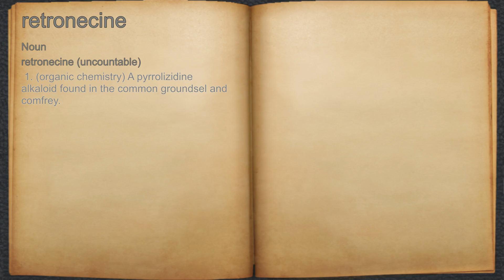What does retronecine mean?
A spoken definition of retronecine.

Intro Sound:
Typewriter - Tamskp